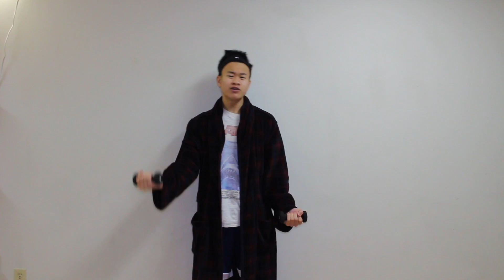FAT GUY TRIES EXERCISE FOR THE FIRST TIME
ITS BEEN WAYYY TO LONG SINCE I'VE POSTED!!!
Hey guys how are you? It has been a month sine I've posted and I know that and I've been kicking my ass for it. But IM BACK and I'm GRINDING!!! Missed you all, new videoS coming soon soon!